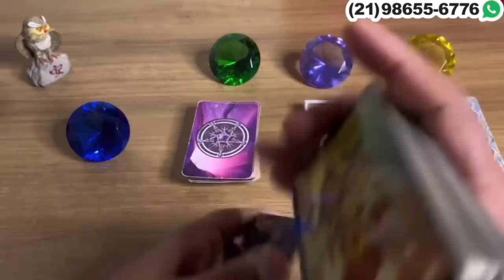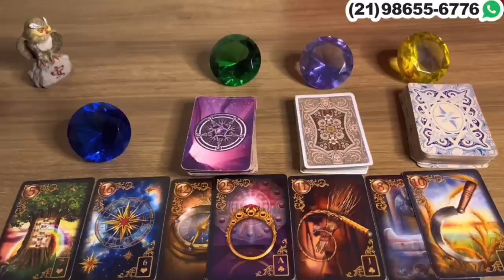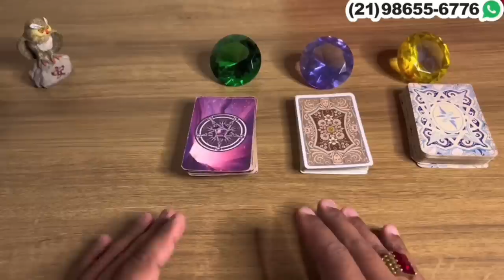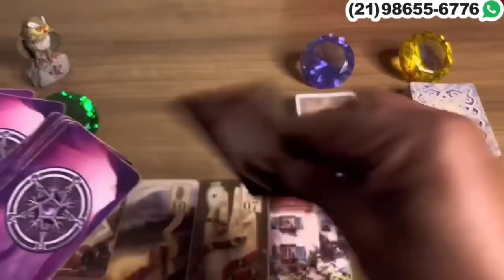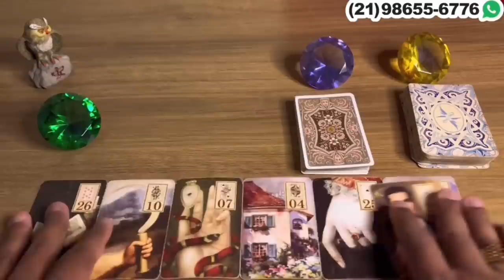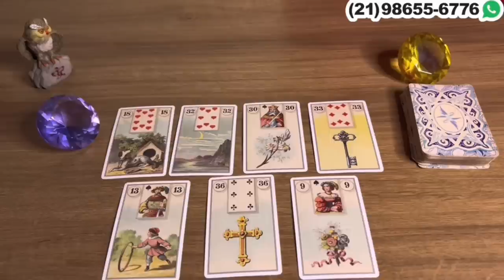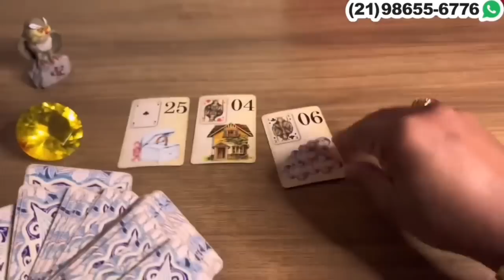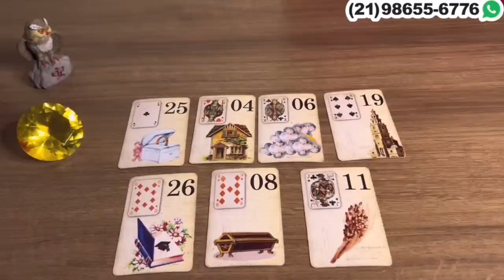QUAIS AS TRANSFORMAÇÕES E NOVIDADES QUE VIRÃO PRA VOCÊ? | Tarot Responde 💘